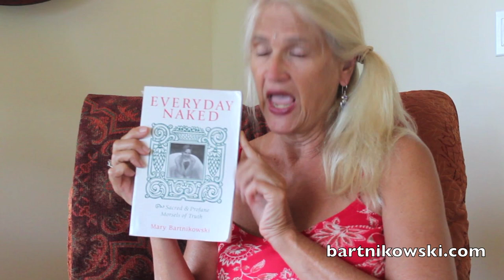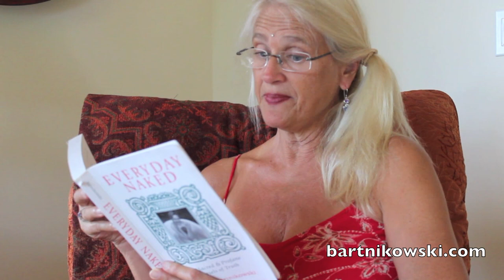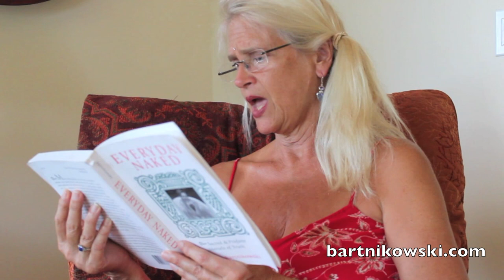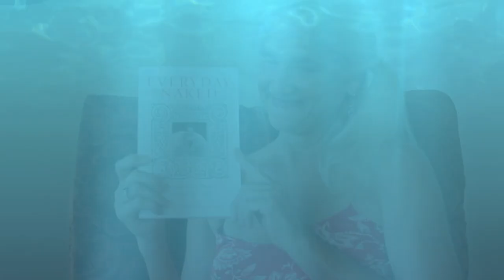My First Book: Everyday Naked, Reading in Hawaii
This book was traditionally published in 1998 and this is a reading of the first chapter. I've heard its funny. If you want to dive into my writing, there are 4 more books here:
I did this reading in 2014 when I lived on the Big Island of Hawaii and this is why I have a clear and relaxed presentation -- I even laughed when I discovered this in my archives. Maybe you will too.

Travel the World and Change Your Life, Join Me

Around the World, What I Learned from 11 Years of Solo Travel

Quora, Top Writer
1,753,021 Views